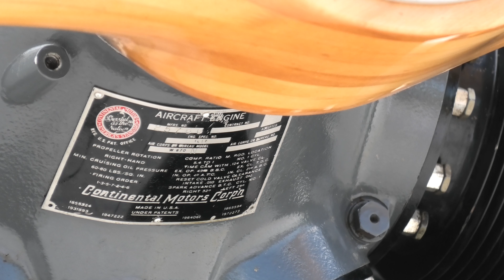AP LKPD 2022 Ultra HD - 4k